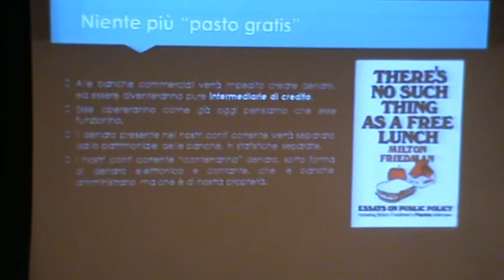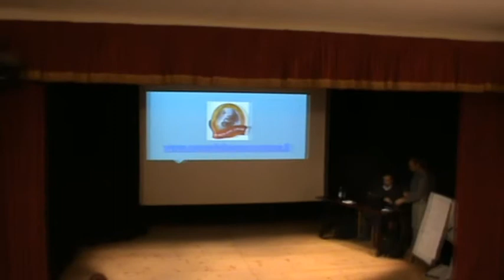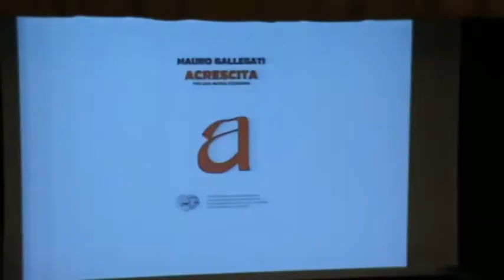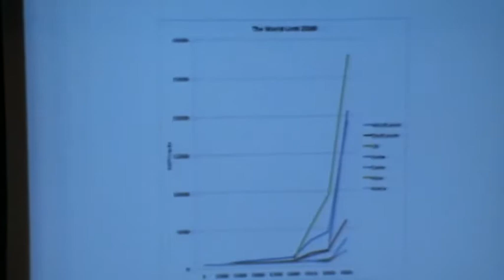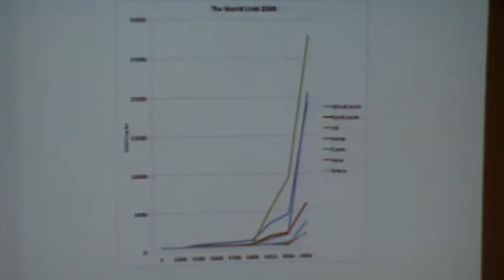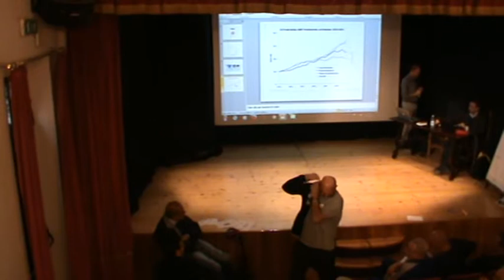Gradara (PU) 06-05-17 Convegno 2/3 La Moneta Bene Comune con Mauro Gallegati